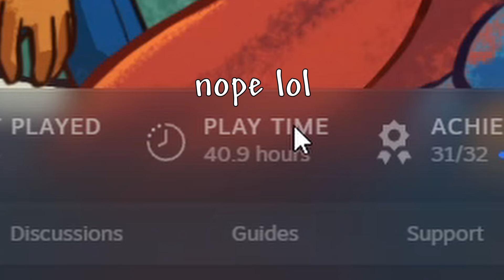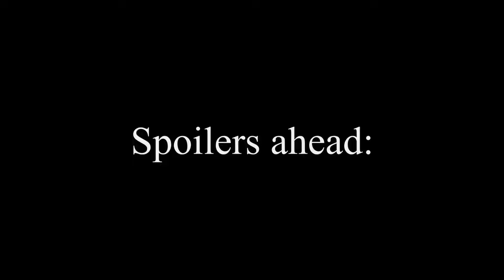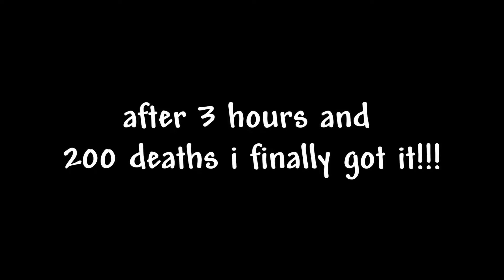The Fear of Failure - Celeste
This video takes a deep-dive exploration into the themes of Celeste and the ideas of how fear can control us.

Celeste is a story-platformer game released in 2018 and is personally one of my favorite platformers. In Celeste, you play as Madeline, a girl, who in an attempt to escape the anxiety and depression of her life, tries to climb Celeste Mountain.

CHAPTERS
0:00 - Intro
1:51 - Running Away
5:14 - Fighting Back
7:08 - Embracing Fear
8:52 - Letting Go